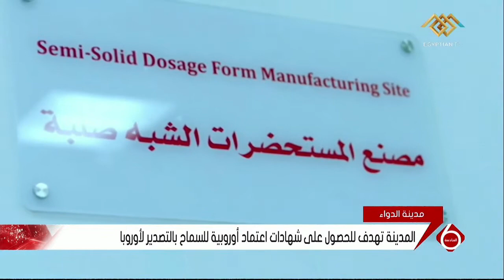نشرة السادسة | مدينة الدواء تعد أحد أكبر الصروح الطبية بالشرق الأوسط